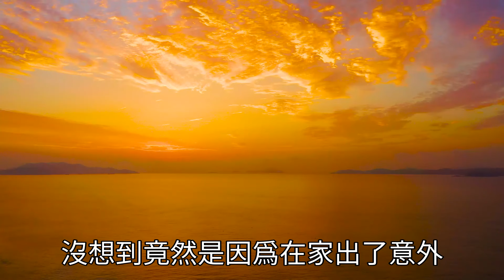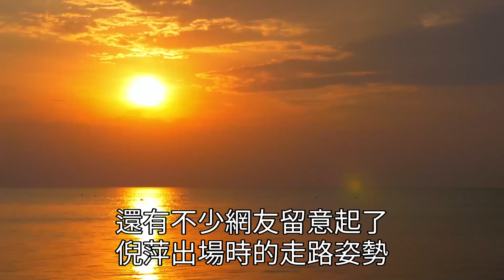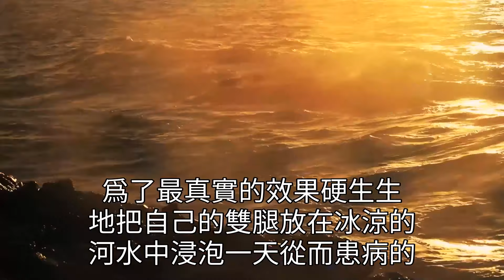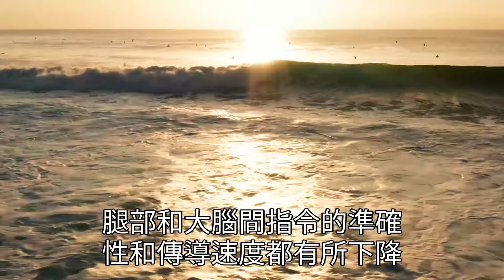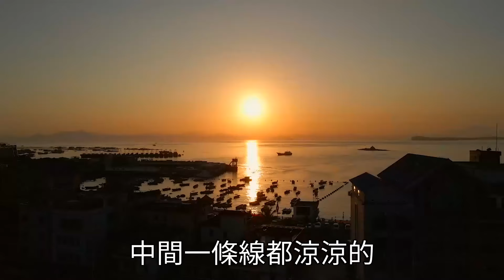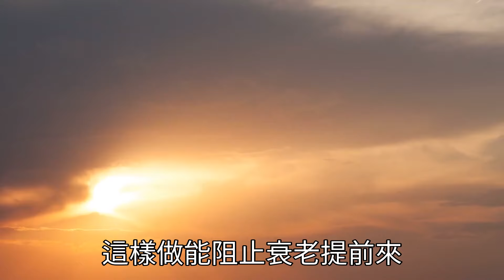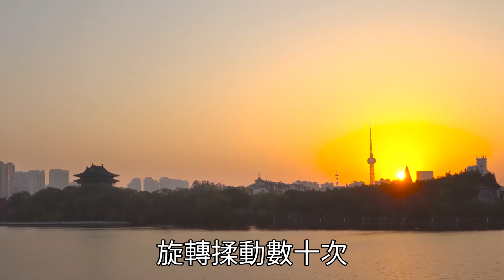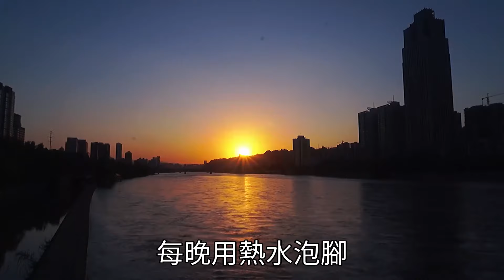人老腿先老！教妳7個腿不老的動作，每天堅持做，讓你99歲了還健步如飛【養生1+1】健康常識